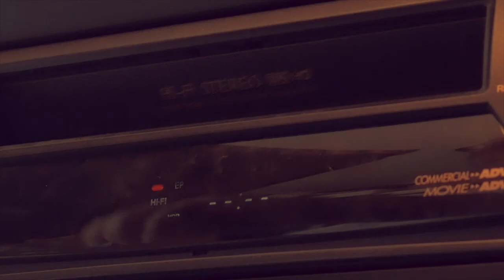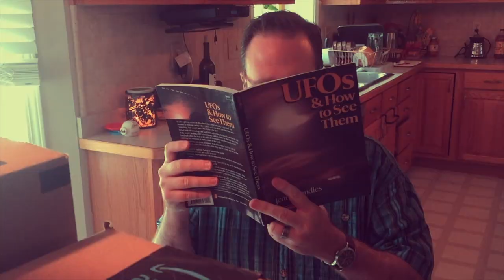Taverncast Adventures Three: "The Ballad of Hawkeye"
Wrapping up the last several quests in Coldridge Valley, our intrepid heroes find themselves unable to stop singing songs about the exploits of Hawkeye.  But while they are lost in a classic warcraft musical extravaganza, they stumble right into the cave of the elite Yeti, Vagash the Terrible!  Will our heroes survive to sing another stanza?